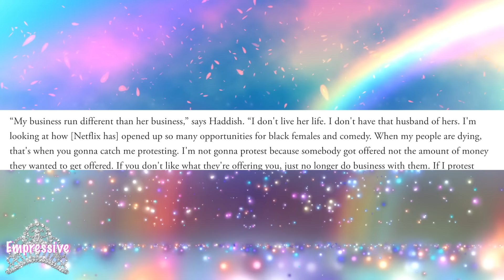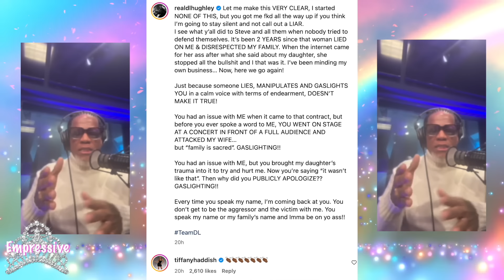Mo'Nique EXPOSES Kevin Hart, Oprah, Tyler, DL, etc. | DL HUGHLEY DRAGS Mo'Nique & says she's BAD MOM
00:00 Intro
00:37 RayCon Ad
01:46 Mo’Nique on Club Shay Shay and feud with Oprah and Tyler
03:53 Mo’Nique exposes Oprah and hints that she is jealous
06:53 Mo’Nique disappointed on how Taraji was treated by Oprah
08:03 Mo’Nique calls out Tyler Perry for ruining her career
12:24 Mo’Nique exposes that Kevin Hart
14:00 Mo’Nique’s could have handled things differently
15:25 Mo’Nique exposes Will Packer and the poor working conditions
17:44 Mo’Nique responds to and shades Tiffany Haddish
19:10 Mo’Nique and DL Hughley MESSY feud
23:24 DL Hughley DRAGS Mo’Nique & her husband. They respond
29:41 Both Mo’Nique and DL are WRONG